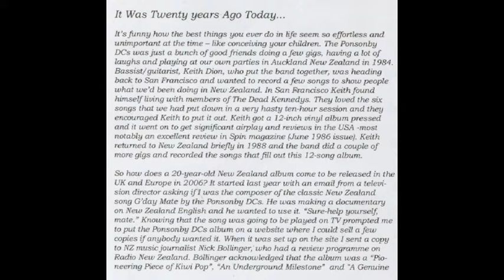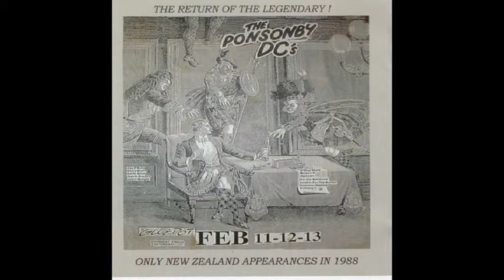Ponsonby DC's - 07 - When I Was George Orwell's Hairdresser (Bonus Track)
Ponsonby DC's - 07 - When I Was George Orwell's Hairdresser (Bonus Track). From 1985 LP "Ponsonby DC's (With Bonus Never Released 5 Tracks E.P. ''Everybody's A DC'', 1988)